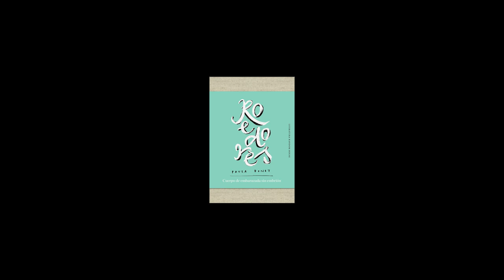Ellas Se Leen | Nuria Labari lee Roedores, de Paula Bonet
La escritora Nuria Labari lee un fragmento y comenta «Roedores», de Paula Bonet, en esta serie de vídeos en la que autoras de Penguin Random House recomiendan a otras escritoras de la editorial.

Ficha de «Roedores. Cuerpo de embarazada sin embrión»

SOBRE «ROEDORES»
Este libro rompe una lanza a favor de las mujeres para unirse al debate feminista. Paula Bonet pretende alumbrar uno de tantos abismos que, durante décadas, las mujeres han ido sorteando entre tinieblas, para dar voz al silencio, para romper tabúes, exponerlos, señalarlos y, en definitiva, normalizar un tema como el de la gestación y el aborto espontáneo, una realidad tan cotidiana como traumática. «Roedores. Cuerpo de embarazada sin embrión» es todo eso, y también su libro más personal. Tras haber sufrido dos abortos espontáneos, la autora acude a su propia experiencia para brindarnos su diario más íntimo, donde contrapone el origen de la vida y el de la muerte, explora la corporeidad de la ausencia, comparte miedos y esperanzas, e intenta digerir el dolor de la pérdida.

SOBRE PAULA BONET
Paula Bonet (Vila-real, 1980) es licenciada en Bellas Artes y se ha convertido en una de las principales embajadoras del feminismo en España. Su trabajo se centra en la pintura al óleo, el grabado y la ilustración. Ha realizado exposiciones en Barcelona, Madrid, Oporto, París, Londres, Bélgica, Urbino, Berlín, Santiago de Chile, Valencia, Miami y México. Ha publicado varios libros de éxito: «Qué hacer cuando en la pantalla aparece The End», «813 Truffaut», «La sed», «Quema la memoria», «Escribe con Rosa Montero» y «Por el olvido». Su último proyecto «Roedores. Cuerpo de embarazada sin embrión» (Literatura Random House, 2018) aborda el tema tabú de los abortos espontáneos y se une al actual debate feminista.

SOBRE NURIA LABARI
Nuria Labari (Santander, 1979) es escritora y periodista. Estudió Ciencias Políticas en la Universidad del País Vasco y Relaciones Internacionales en el Instituto Ortega y Gasset. Colaboró con los portales digitales de El Mundo y Telecinco, medio en el que fue redactora jefe. Escribió el libro de cuentos «Los borrachos de mi vida» (Lengua de trapo, 2009), ganador del VII Premio de Narrativa de Caja Madrid. También apareció en la selección de relatos «Pequeñas resistencias 5: Antología del nuevo cuento español» (Páginas de Espuma), editado por Andrés Neuman. En 2016 publicó su primera novela, «Cosas que brillan cuando están rotas» (Círculo de Tiza). «La mejor madre del mundo» (Literatura Random House, 2019)es su última novela.